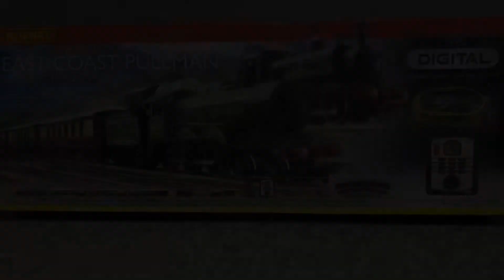Model Railways.. My First Time Running DCC.. 👍😎👍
Running 2 Trains on 1 Track is not as easy as it looks.. lol.. 👍😎👍